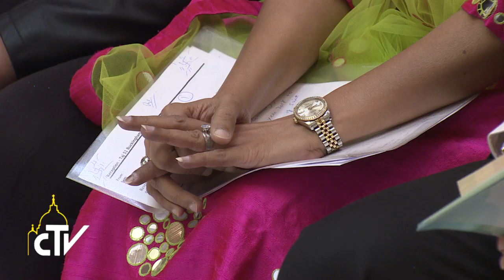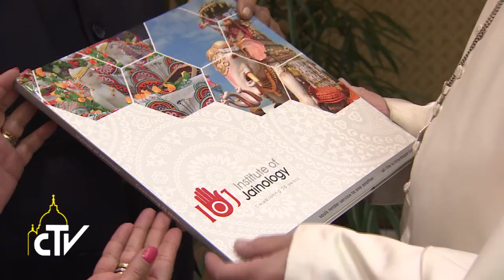Udienza Institute of Jainology 01-06-2016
Custodire il creato è custodire l’umanità

Prima dell’udienza generale, Papa Francesco ha incontrato i rappresentanti dell’Istitute of Jainology di Londra, espressione dell’antica religione giainista.